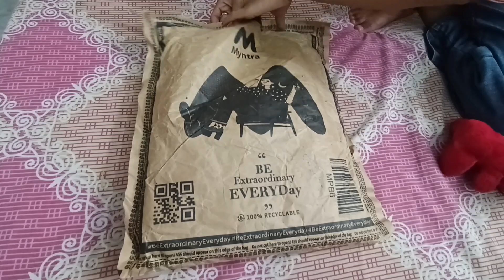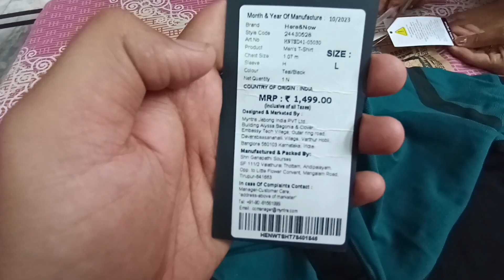Roadster Jeans Review